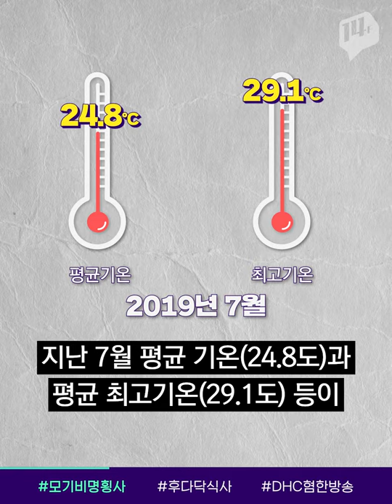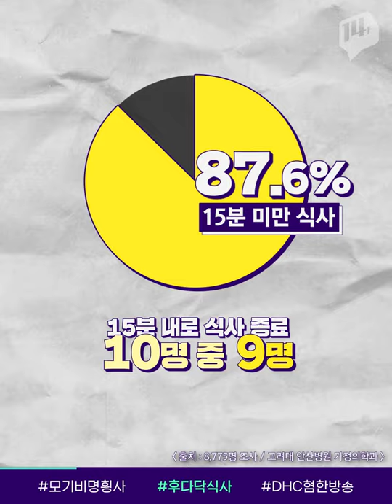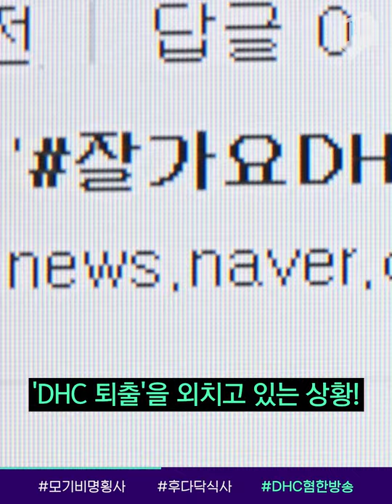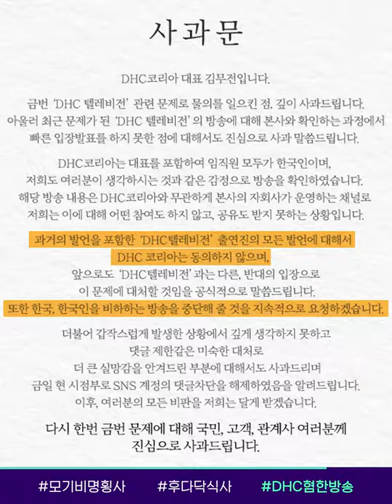갑작스런 모기의 ‘비명횡사’...푹푹찌는 폭염이 한몫했다 / 14F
뜨거운 계절 여름! 활개치던 모기가 한 순간에 사라졌습니다. 원래 고온은 모기의 성장 속도를 촉진시켜 모기의 활동이 활발하지만 33도 이상이 지속되는 폭염은 오히려 모기의 노화를 앞당깁니다. 이외에도 습도와 강수량도 모기의 활동과 관련이 있는데, 모기가 사라진 이유를! 알아봤습니다.